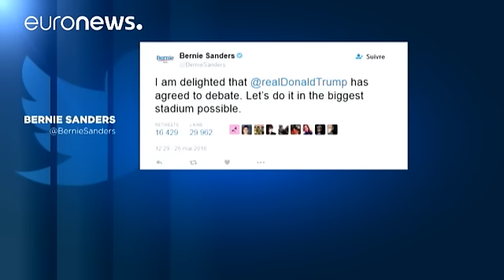Выборы в США: Трамп и Сандерс готовятся к дебатам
Кандидат от Республиканской партии США Дональд Трамп и претендент на выдвижение кандидатом от Демократической партии Берни Сандерс собираются провести совместные дебаты, не дожидаясь подведения окончательных итогов предварительных выборов кандидатов в своих партиях.

Этот неожиданный поворот предвыборной компании в США произошёл после отказа Хиллари Клинтон проводить с Берни Сандерсом последний из запланированных раундов дебатов.

Сенатор Сандерс в своём официальном Twitter написал, что "готов …